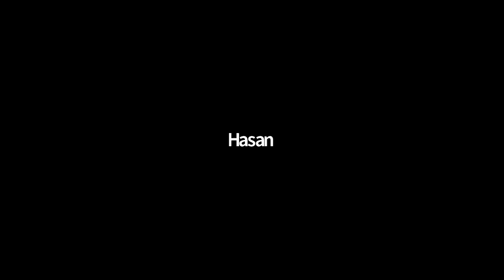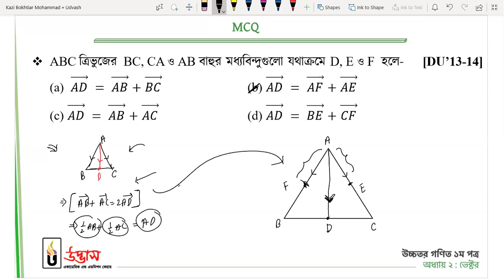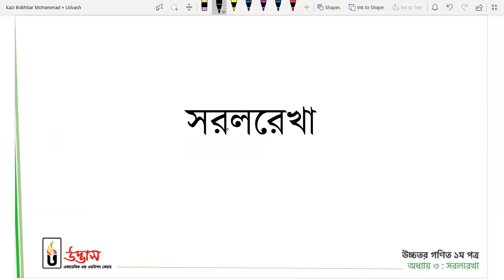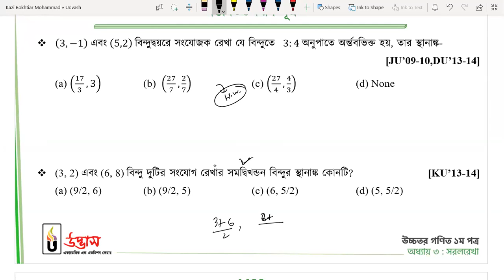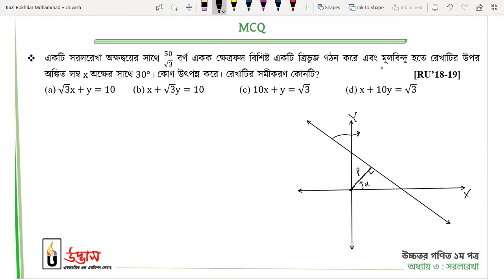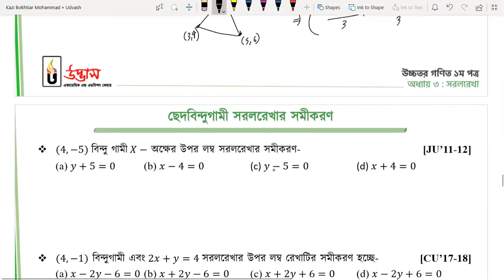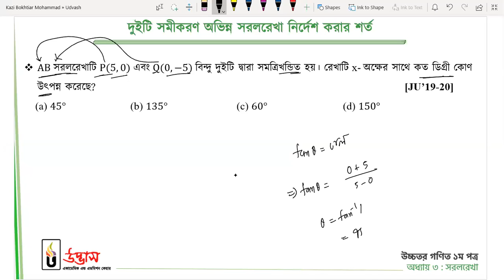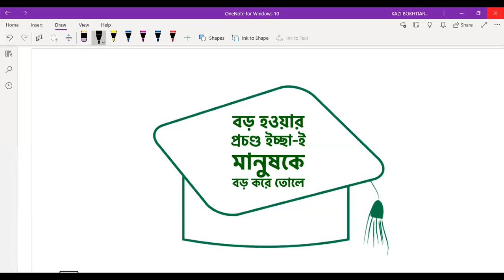অধ্যায়-০৩: সরলরেখা (১ম পত্র) ++ অধ্যায়-০২ঃ ভেক্টর (১ম পত্র) UDVASH VERSITY A UNIT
অধ্যায়-০৩: সরলরেখা (১ম পত্র)
 অধ্যায়-০২ঃ ভেক্টর (১ম পত্র)